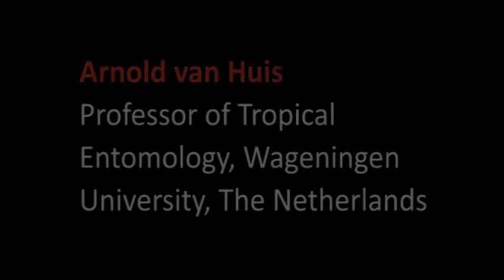Eating insects for food - Professor Arnold van Huis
Arnold van Huis is Professor of Tropical Entomology at Wageningen University in The Netherlands. He is an advocate of entomophagy - or the human consumption of insects as food.  There are 2,000 different types of insects that humans could consume for meat and protein, instead of beef, pork, chicken or other meats.  In this interview Professor van Huis explains why farming and consuming insects might be better for humans and our planet than other animals.